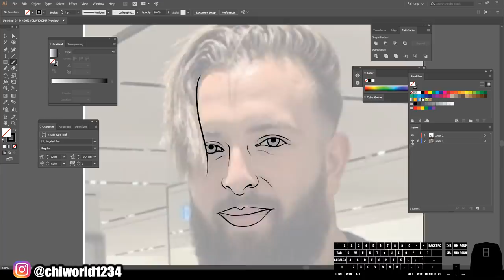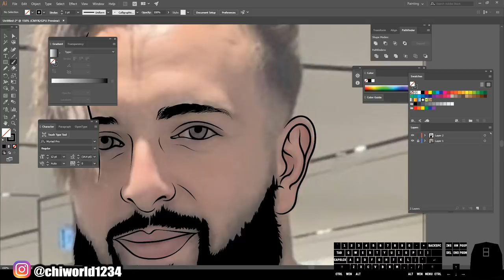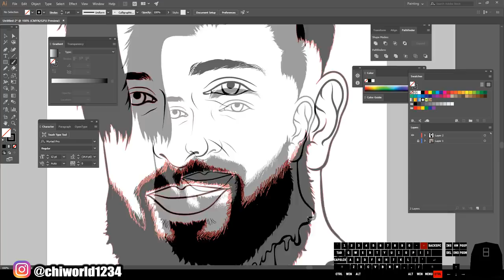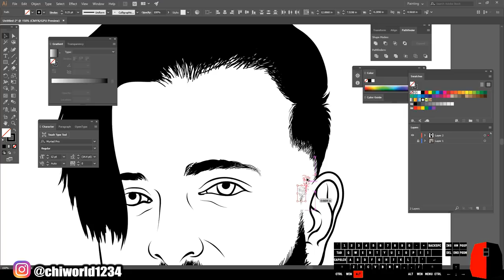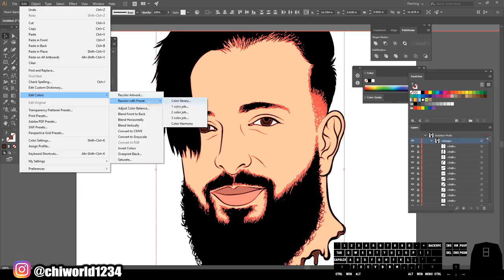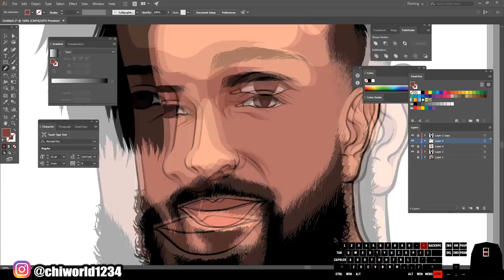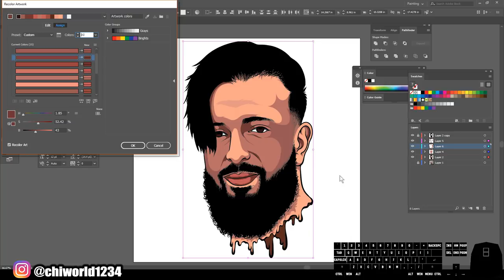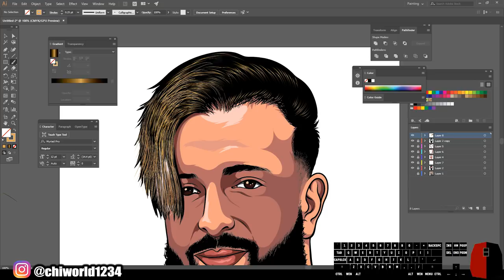SpeedArt ( ADOBE ILLUSTRATOR )